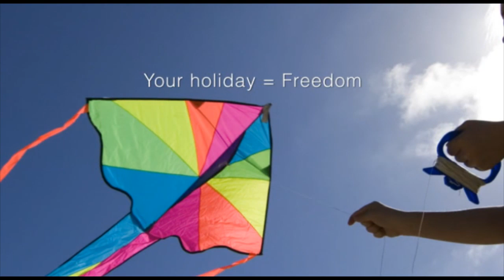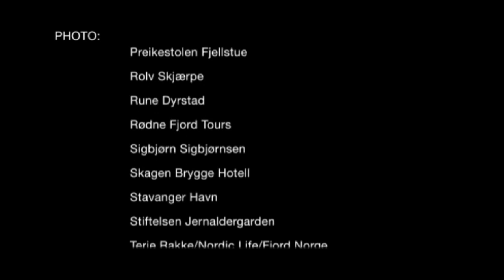Holidays in the Stavanger region (2010), Norway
Welcome to the Stavanger region!

Region Stavanger is the official Convention Bureau and Destination Company, working to promote the beautiful Stavanger region in Fjordnorway